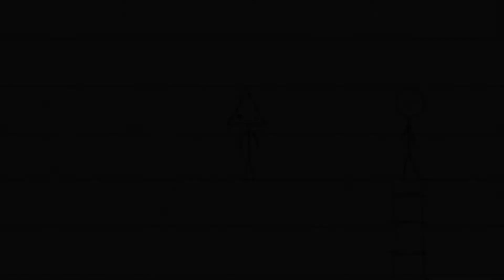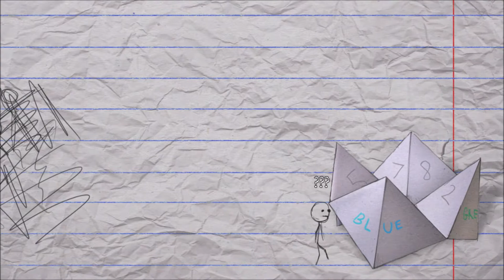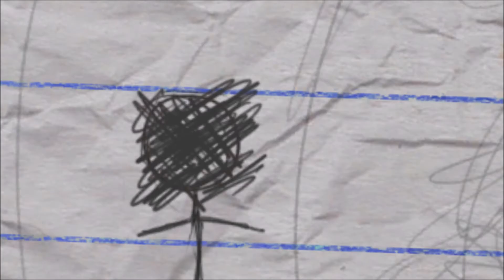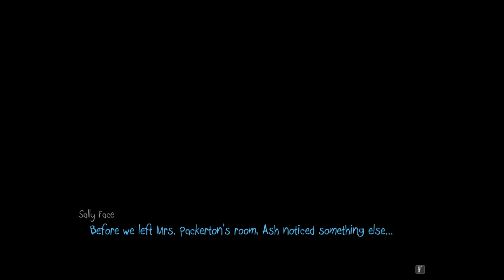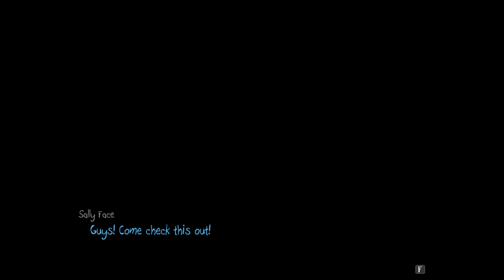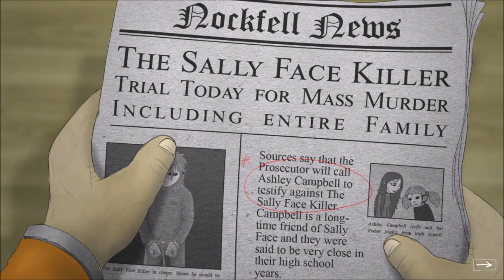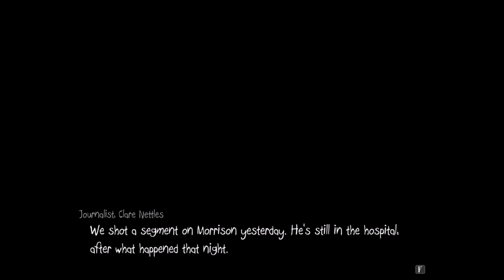THIS ISN'T REGULAR "ANIMAL" MEAT! // Sally Face // #3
*There's something sus with the bologna being served at the school caferteria by a certain teacher!*

Warning: The game includes ~ violence, swearing, blood/gore etc. If you are uncomfortable with any of these then I advise to not watch this video!